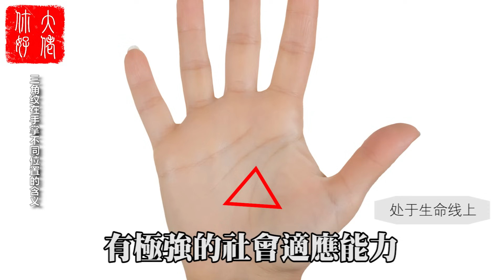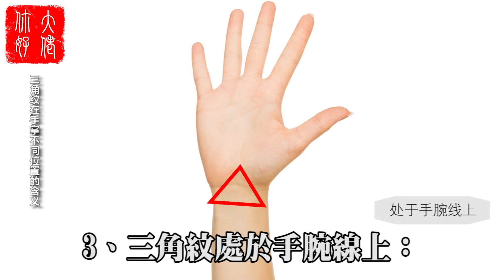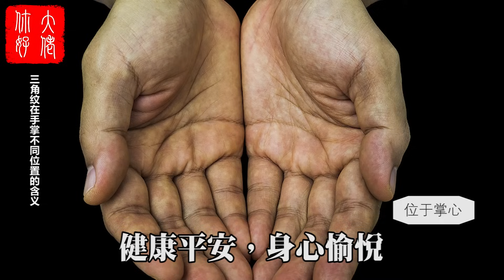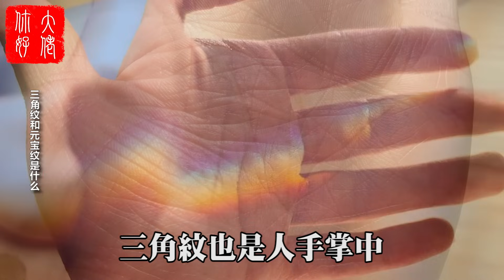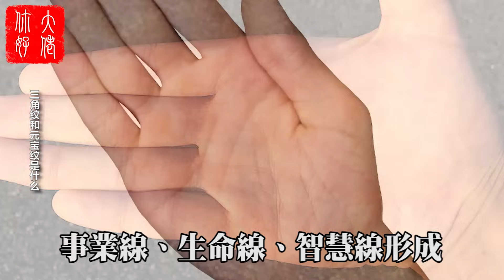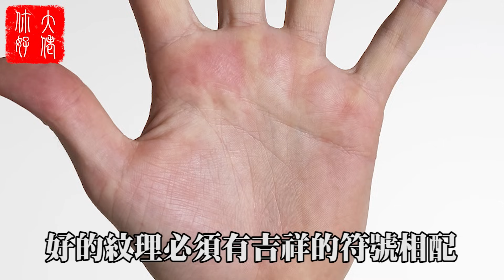【手相】女人手掌三角紋寓意好運，尤其出現在這個部位，預示有大富貴！